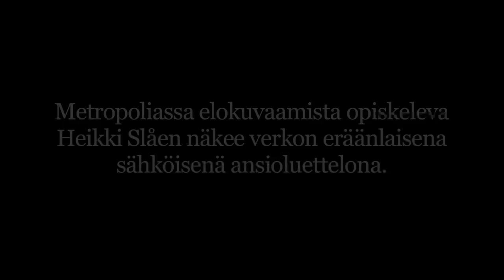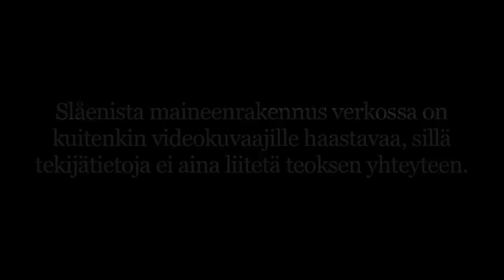Miltä tulevaisuus kuvaajana näyttää opiskelijan silmin, Heikki Slåen?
Vapan haastattelussa elokuvaajaopiskelija Heikki Slåen kertoi, miltä ala näyttää pian valmistuvan opiskelijan silmin. Slåenin mukaan verkko on tuonut mukanaan paljon hyvää, mutta esimerkiksi tekijätietojen julkaisukäytännöistä ei ole selkeää sopimusta, mikä vaikeuttaa kuvaajien maineenrakennusta.